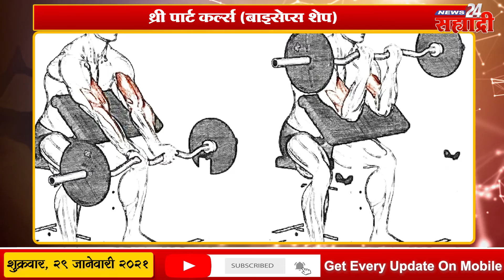फिटनेस फंडा । थ्री पार्ट कर्ल्स (बाइसेप्स शेप)